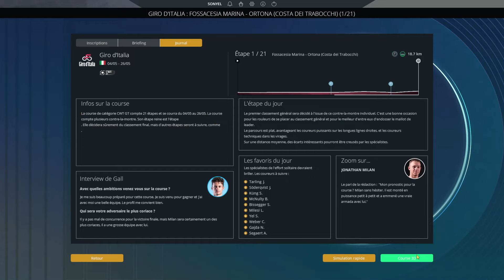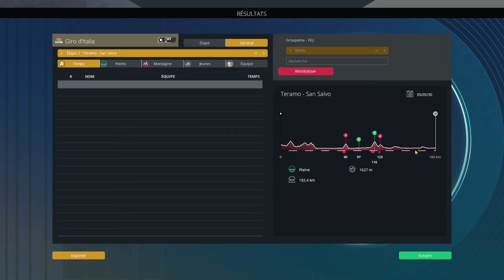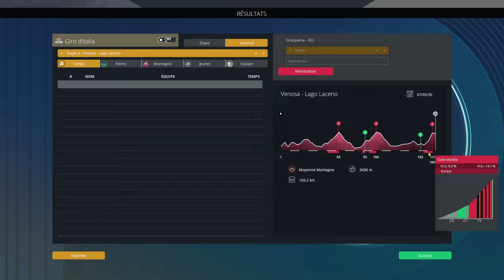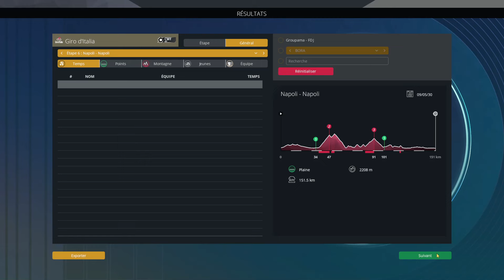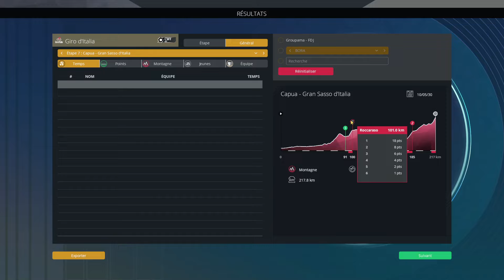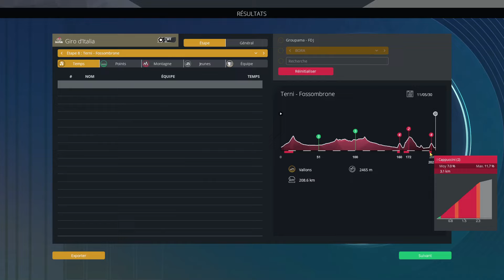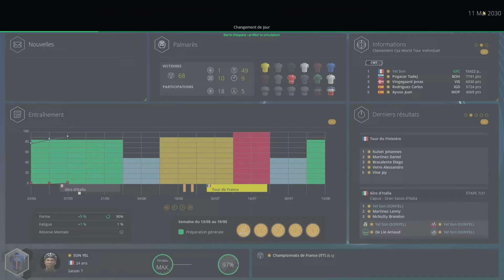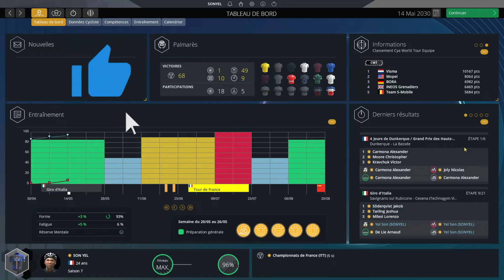PRO CYCLING MANAGER 2024 - PRO CYCLIST #60 - JE VOIS LA VIE EN ROSE (1/3)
Atteindre les 1000 abonnés serait un véritable kiff et merci aux 800 déjà présent .
Essaie d'y participer en t'abonnant .

C'est donc le 60ème épisode de ce pro cyclist qui vous attend dans cette 7ème saison .
L'objectif désormais , laissé une trace dans l'histoire du cyclisme en remplissant l'armoire à maillot mais également en obtenant des records au sein des archives .
Sur cette 7ème saison , je retourne en France et du côté de la Groupama Fdj , désormais l'objectif avec cette équipe , ça va être de rentré dans l'histoire du cyclisme en remportant toutes les courses possibles de remportés .
Ca va se poursuivre aujourd'hui avec le début du Giro et les 9 premières étapes .
J'espère continuer la série le plus longtemps possible et sûrement jusqu'au prochain PCM .
J'espère que vous serez au rendez-vous .
Merci à ceux qui sont restés jusqu'au bout , vous êtes vraiment des crack , les autres soyez sympa et faites la même chose .